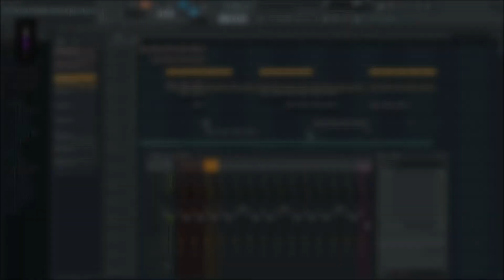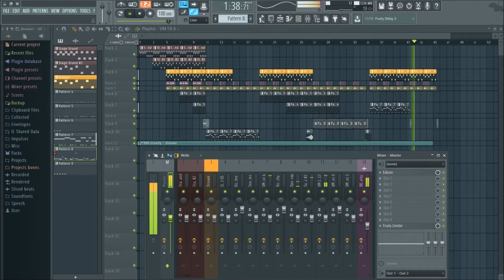Piano Remix FL Studio